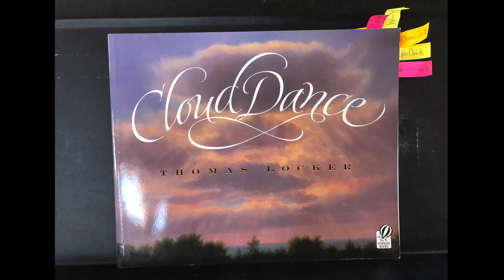Creative Movement and Expression with Naname Choreography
This video is an excerpt from the Intercollegiate Taiko Invitational 2019  (Stanford University)

I was invited by Stanford Taiko to teach two workshops on creative movement and expression with naname choreography. I started the session by introducing two patterns from my naname solo. Then we explored playing the pattern with a sense of different texture in mind. I reiterated it's not important for them to remember exactly every step of the routine and choreography. I gave them some time to practice what stood out to them most.

At the last 30 minutes of the workshop, we explored with Thomas Locker's "Cloud Dance". The class was divided into smaller groups and each group created an arrangement of their own with ideas derived from my pattern and the poem. Given such a short time frame, every group came up with really creative and diverse arrangement. Some have challenging ideas but they all opened up many potentials of how the patterns could be further developed. I wish we had more time to keep exploring. =)

Happy practicing!